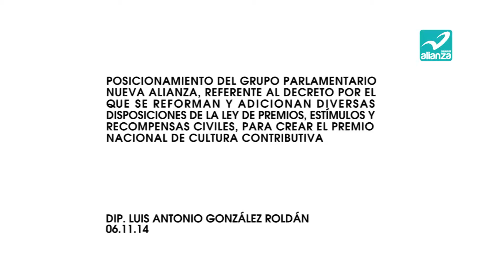DIP. LUIS ANTONIO GONZÁLEZ ROLDÁN 06.11.14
POSICIONAMIENTO DEL GRUPO PARLAMENTARIO NUEVA ALIANZA, REFERENTE AL DECRETO POR EL QUE SE REFORMAN Y ADICIONAN DIVERSAS DISPOSICIONES DE LA LEY DE PREMIOS, ESTÍMULOS Y RECOMPENSAS CIVILES, PARA CREAR EL PREMIO